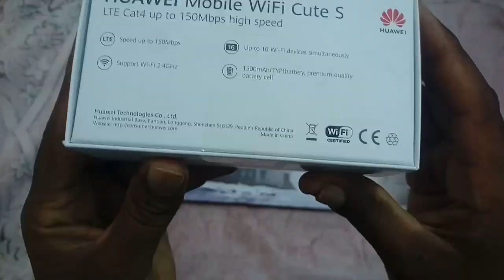Huawei Mobile Wifi Cute S Review and price, Huawei Wifi Cat4| 150Mbps| Battery 1500mah| Wifi 2.4GHz